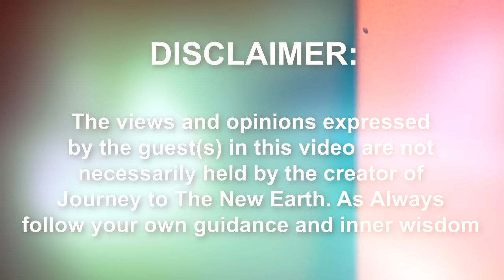REVEALED: How YOU CHOSE to be on Earth for 2024! | Marie Manuchehri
Today we're talking with Marie Manuchehri
👉 Let's Keep In Touch! Join our email list and we'll keep you updated on the BIG EVENTS happening on the planet

In today’s toxic world, taking care of our health is more important than ever. These are the hero products I use to keep my body and energy protected and cared for.

Birch Boys features two of my favorite products: ChagaNOW for immune support and Lions Mane Tincture for an amazing improvement in clarity and brain function.

Oregano Oil - (boost your immune system!)

Upcoming Spring Courses:
The Immersion Into Reiki Retreat - In person weekend workshop in Kenmore, WA from May 17th-19th where students will receive their Level 1, Level 2 & Master Level 3 Reiki Attunements

Transform Your Vibration and Manifest Your Desires - Online course starting April 22th meeting every Monday for 8 weeks

The Soul's Journey - Online course starting April 24th meeting every Wednesday for 8 weeks

Book & Audiobook:
Intuitive Self-Healing: Achieve Balance and Wellness Through the Body's Energy Centers

How to Communicate With Your Spirit Guides Audiobook

Card Decks:
The Amazing Power of What If Cards

The Amazing Power of What If Cards - Volume Two